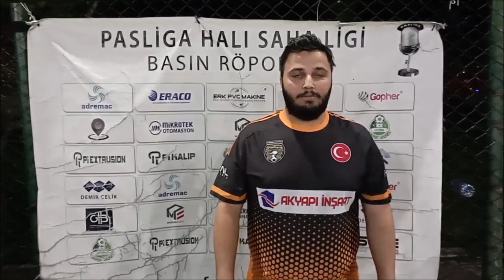KAYAPA UNİTED - WEST SİDE (MAÇ SONU RÖPORTAJI)